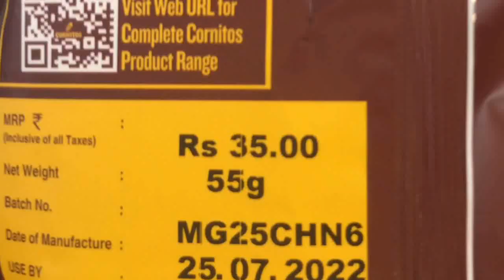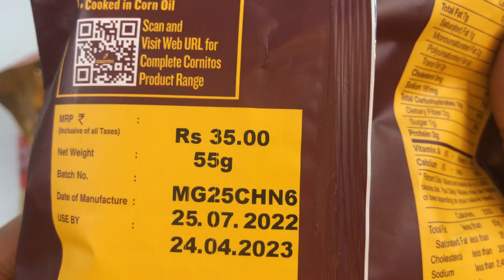Lots of Chips | Lays, Cornitos & Doritos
Some Candies that You Love Lays, Cornitos & Doritos. Watch Lots of Candies & Chocolates

Rs 447

Rs 299

Rs 70

Rs 149

Rs 75

Rs 149

Rs 18

Rs 138

Rs 599

Rs 99

Rs 145

Rs 180

Rs 120